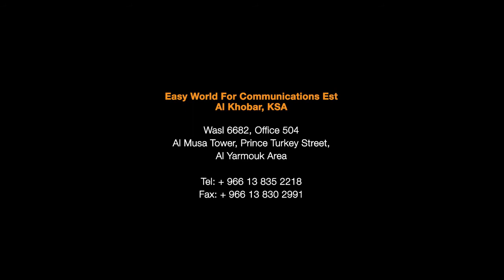Easy World Automation-Proxim ORiNOCO® AP 9200R WiFi for the Great Outdoors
ORiNOCO AP-9200R is a Dual Radio 802.11 ac wave 2 Access Point designed for the most demanding outdoor applications like hotspots, campus, mobility, agriculture, construction, etc.